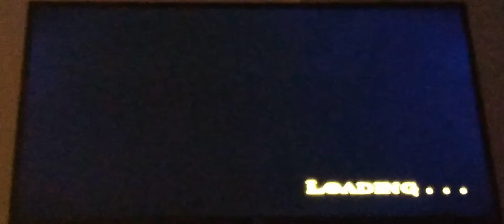God of war 2 Titan mode No upgrade run steeling barbarians hammer